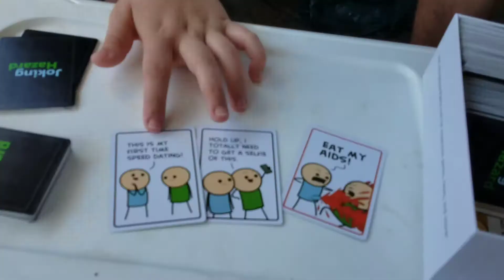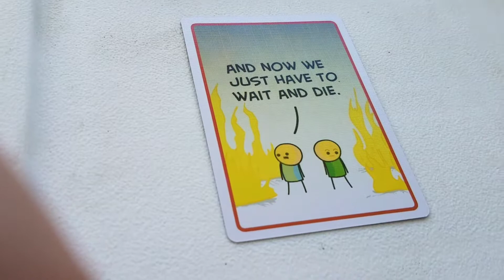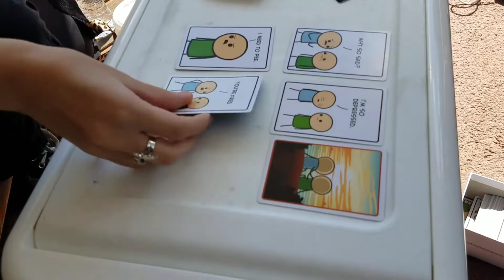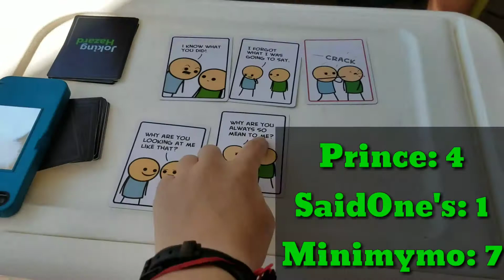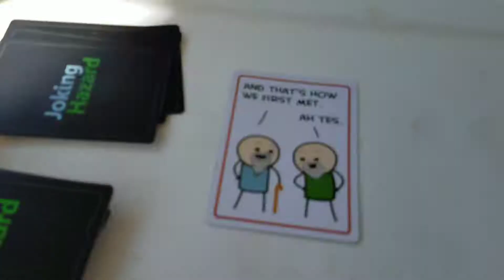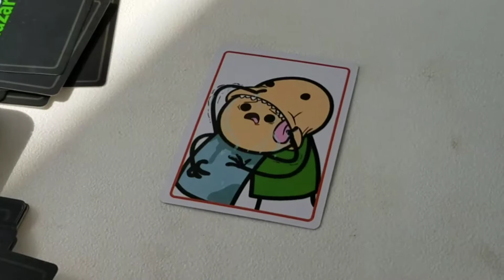Joking Hazard (Three/Three Clan Members)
🖤Snapchat: Add me on Snapchat! Username: theprinceasher